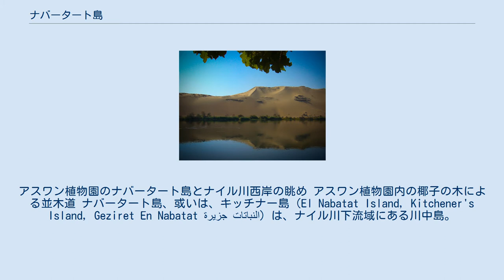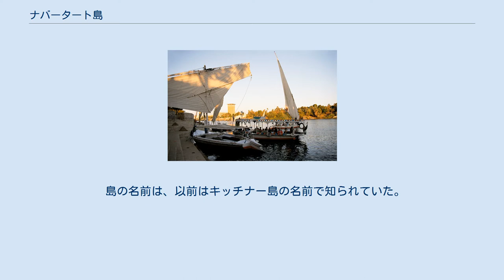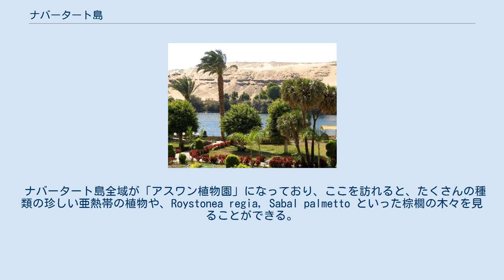ナバータート島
アスワン植物園のナバータート島とナイル川西岸の眺め アスワン植物園内の椰子の木による並木道 ナバータート島、或いは、キッチナー島（El Nabatat Island, Kitchener's Island, Geziret En Nabatat جزيرة النباتات）は、ナイル川下流域にある川中島。
エジプトのアスワン地方に位置する。
島の名前は「植物の島」を意味する。
楕円形の小さな島である。
長径が1キロメートル弱、短径が500メートルにも満たない。
アスワン植物園はこの島にある。
 ナイル川に浮かぶナバータート島は、アスワンの町に近い2つの島の1つである。
もう一つはエレファンティネ島であって、西のナバータート島と東のアスワンの町の間に横たわり、ナバータート島よりも大きいので、ナバータート島からアスワンの町は、エレファンティネ島によって隠される。
 島の名前は、以前はキッチナー島の名前で知られていた。
この名前はこの島を個人所有していたホレイショ・ハーバート・キッチナーの名前に由来する。
島は、キッチナーがエジプト総督として1911年9月29日から1914年6月までエジプトに赴任している間、彼に贈られた。
 水資源及び灌漑省の援助を受けて、キッチナーは全長750メートルあまりのこの島を、珍しい木々の楽園に改造した。
多くの木はインド亜大陸から取り寄せたもので、眺めを楽しむ散歩道を張りめぐらせた庭園の中に植えられた。
島はその後、エジプト政府所有の島になり、植物研究所が設置された。
 ナバータート島全域が「アスワン植物園」になっており、ここを訪れると、たくさんの種類の珍しい亜熱帯の植物や、Roystonea regia, Sabal palmetto といった棕櫚の木々を見ることができる。
植物の収集はキッチナーに始まり現在も続いている。
植物園の庭園は、週末のピクニックや、都会の喧騒を離れて静かな午後を楽しみたい地元の人々や観光客に人気の場所になっている。
ナバータート島の南東隅には船着場があり、アスワンの町などからファルーカという小型の三角帆の船に乗ってアクセスできる。